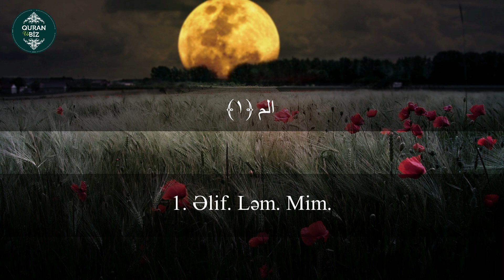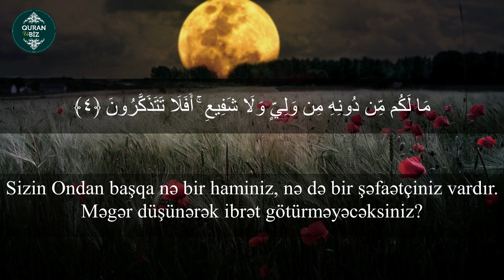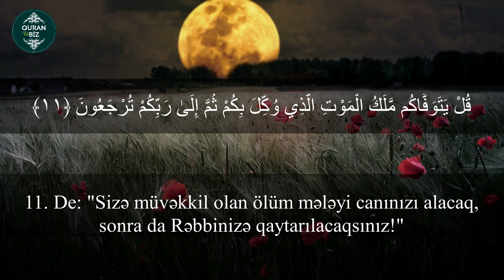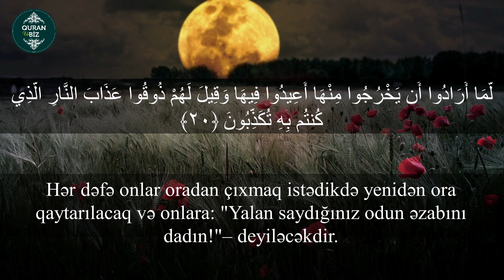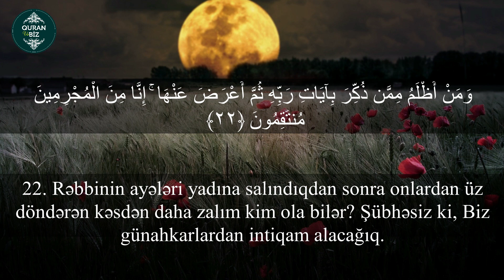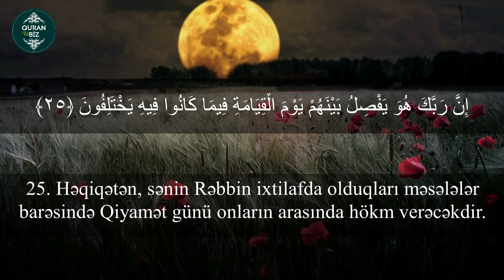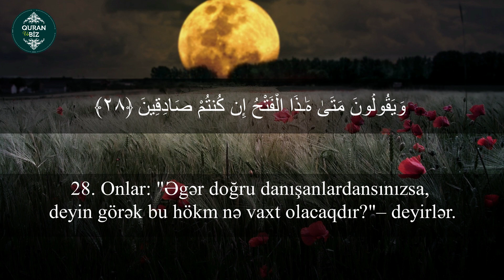Səcdə surəsi - Ahmed Khedr | Surat As-Sajda | Quran və Biz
Qari: Ahmed Khedr
Surat As-Sajda
32. əs-Səcdə surəsi
"Səcdə" surəsi, 30 ayə,

Məşhur qarilər:
İdris Abkar.
Saad Al Ghamdi
Mişari ar-Raşid
Feysal ar-Ruşud
Muhammad Al-Luhaidan
Abdul Həlim
İslam Subhi

 1. Fatihə surəsi 2. əl-Bəqərə surəsi 3. Ali-İmran surəsi 4. ən-Nisa surəsi
5. əl-Maidə surəsi 6. əl-Ənam surəsi 7. əl-Əraf surəsi 8. əl-Ənfal surəsi
9. ət-Tovbə surəsi 10. Yunus surəsi 11. Hud surəsi 12. Yusuf surəsi
13. ər-Rad surəsi 14. İbrahim surəsi 15. əl-Hicr surəsi 16. ən-Nəhl surəsi
17. əl-İsra surəsi 18. əl-Kəhf surəsi 19. Məryəm surəsi 20. Ta ha surəsi
21. əl-Ənbiya surəsi 22. əl-Həcc surəsi 23. əl-Muminun surəsi
24. ən-Nur surəsi 25. əl-Furqan surəsi 26. əş-Şuəra surəsi
27. ən-Nəml surəsi 28. əl-Qasas surəsi 29. əl-Ənkəbut surəsi
30. ər-Rum surəsi 31. Loğman surəsi 32. əs-Səcdə surəsi
33. əl-Əhzab surəsi 34. Səba surəsi
35. Fatir surəsi 36. Ya sin surəsi 37. əs-Saffat surəsi
38. Sad surəsi 39. əz-Zumər surəsi 40. Ğafir surəsi
41. Fussilət surəsi 42. əş-Şura surəsi 43. əz-Zuxruf surəsi
44. əd-Duxan surəsi 45. əl-Casiyə surəsi 46. əl-Əhqaf surəsi
47. Muhəmməd surəsi 48. əl-Fəth surəsi
49. əl-Hucurat surəsi 50. Qaf surəsi 51. əz-Zəriyət surəsi
52. ət-Tur surəsi 53. ən-Nəcm surəsi 54. əl-Qamər surəsi
55. ər-Rahmən surəsi 56. əl-Vaqiə surəsi 57. əl-Hədid surəsi
58. əl-Mucadilə surəsi 59. əl-Həşr surəsi 60. əl-Mumtəhənə surəsi
61. əs-Saff surəsi 62. əl-Cumuə surəsi 63. əl-Munafiqun surəsi
64. əl-Təğabun surəsi 65. ət-Talaq surəsi 66. ət-Təhrim surəsi
67. əl-Mulk surəsi 68. əl-Qaləm surəsi 69. əl-Həqqa surəsi
70. əl-Məaric surəsi 71. Nuh surəsi 72. əl-Cinn surəsi
73. əl-Muzzəmmil surəsi 74. əl-Muddəssir surəsi
75. əl-Qiyəmə surəsi76. əl-İnsan surəsi 77. əl-Mursəlat surəsi
78. ən-Nəbə surəsi 79. ən-Nəziət surəsi 80. Əbəsə surəsi
81. ət-Təkvir surəsi 82. əl-İnfitar surəsi 83. əl-Mutaffifin surəsi
84. əl-İnşiqaq surəsi 85. əl-Buruc surəsi 86. ət-Tariq surəsi
87. əl-Əla surəsi 88. əl-Ğaşiyə surəsi 89. əl-Fəcr surəsi 90. əl-Bələd surəsi
91. əş-Şəms surəsi 92. əl-Leyl surəsi 93. əd-Duha surəsi
94. əş-Şərh surəsi 95. ət-Tin surəsi 96. əl-Ələq surəsi
97. əl-Qadr surəsi 98. əl-Beyyinə surəsi 99. əz-Zəlzələ surəsi
100. əl-Adiyat surəsi 101. əl-Qariə surəsi 102. ət-Təkəsur surəsi
103. əl-Əsr surəsi 104. əl-Huməzə surəsi 105. əl-Fil surəsi
106. Qureyş surəsi 107. əl-Maun surəsi 108. əl-Kovsər surəsi
109. əl-Kəfirun surəsi 110. ən-Nəsr surəsi 111. əl-Məsəd surəsi
112. əl-İxlas surəsi 113. əl-Fələq surəsi 114. ən-Nəs surəsi